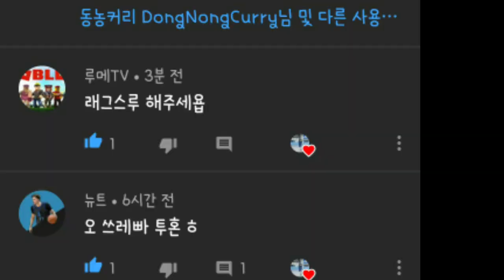다리사이 드리블(레그스루) 누구나 할 수 있습니다~~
지난 비하인드 백 드리블에 이어
레그 스루 드리블도
연습방법을 만들어 봤습니다.

요즘 시대엔
레그스루 정도는 필수 드리블 기술이죠!?
차근차근 하시다보면
누구나 가능하니
잘 안되시는 분들은
영상을 보고
따라해보세요^^